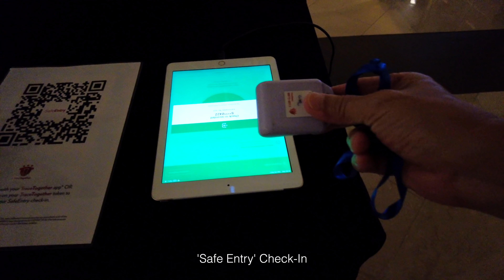Living with Covid in Singapore - Marina Bay Sands [4K]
This is Singapore's Marina Bay, the next popular location after Orchard Road. Singapore is moving towards Living with Covid. Normal activities are resuming, with the wearing of masks required by law. However, social distancing is a challenge to enforce. People are coming out to enjoy themselves after a series of lockdowns and restrictions are eased.

Do leave your comments as I love to read them and improve on future videos.

This genre of videos is called: 'Walking Tour videos' where you will be taken on a 'virtual walk' to experience the sights, sounds and ambience. There are usually no narration or music accompaniment.

--Timestamps--
00:00 Intro and preview
00:40 Helix Bridge
02:52 ArtScience Museum
03:30 Marina Bay Sands
05:50 Marina Bay Waterfront Promenade
07:10 Apple Marina Bay Sands
08:28 ChariTrees
10:00 Shoppes at Marina Bay Sands
13:08 Luxury brands
16:33 Digital Light Canvas
17:11 Rain Oculus